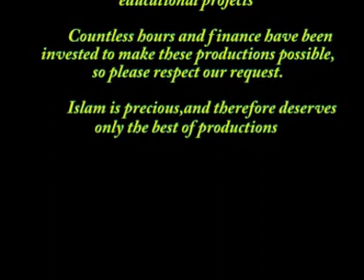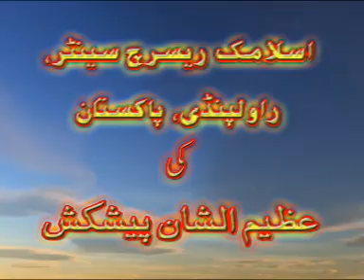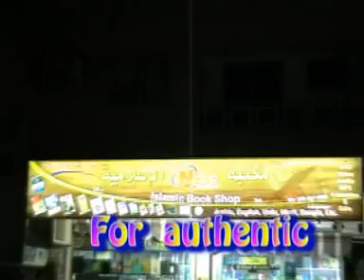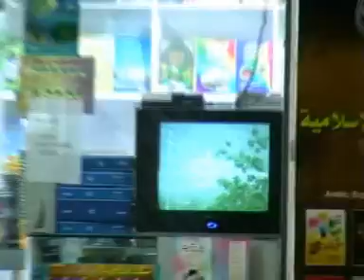kal Tera Ghar koun sa hoga by Shk Touseef Ur rehman